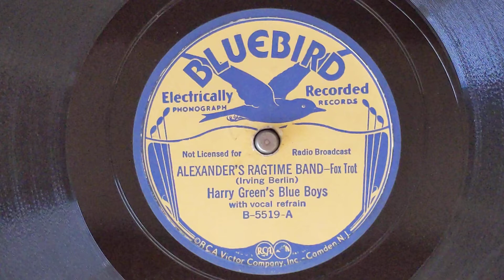Alexander's Ragtime Band - Gene Kardos & His Orch. (as Harry Green's Blue Boys) - Bluebird B-5519-A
GENE KARDOS AND HIS ORCHESTRA
Gene Kardos, as, v dir:
Sammy Castin, Willie Mayer, t / Milt Shaw, tb /
Joe Sagora, cl, as / Morris Cohen or
Nat Brown, cl, as, ts / Joel Shaw, p, v /
Sol Sussman, bj, g / Danny Bono or
Ben Goldberg, bb / Saul Howard, d.
Dick Robertson, Chick Bullock, v.
New York, January 25, 1932.
71274-1 Alexander's Ragtime Band - vOR
Victor 22920, Bluebird B-5519, HMV B-4932